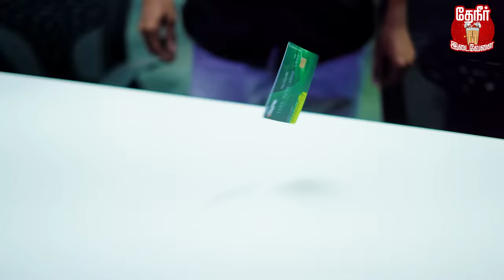ATM CARD: Visa vs Rupay vs MasterCard | Which is Best? | Types of ATM Card | Theneer Idaivelai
In this video we are discuss about which ATM card best for your use ,what are the fines involved when you used ATM card used more than 3 times in month, why the banks collect fine amount when your use more than 3 times In month why they issued fine what are the reason behind the process, I have IOB card I use HDFC ATM that time they fine using charges from you the all information in this video we hope you all enjoying and learning something in your life thanking you keep supporting.